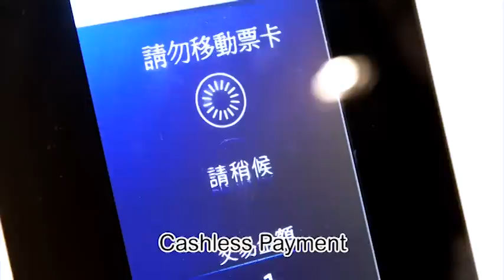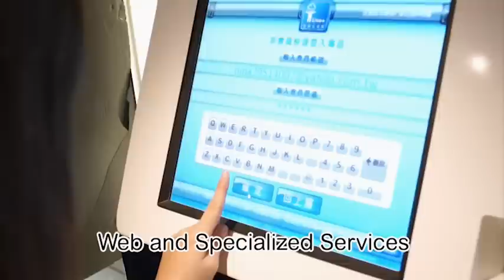Hubbo- A Real Showcase of Smart Vending Powered by Tropox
A real showcase of integrated smart vending solutions including vending machine, kiosk, digital signage, digital payment, VOIP and interactive applications in Flora Expo, Taipei, Taiwan(Nov. 2010- Apr. 2011).